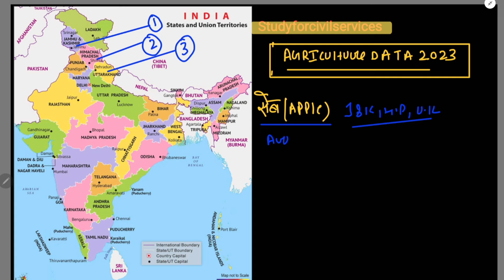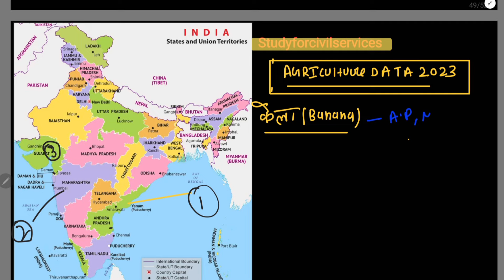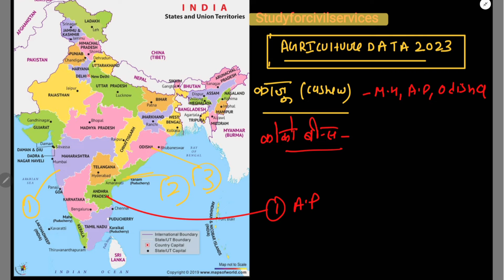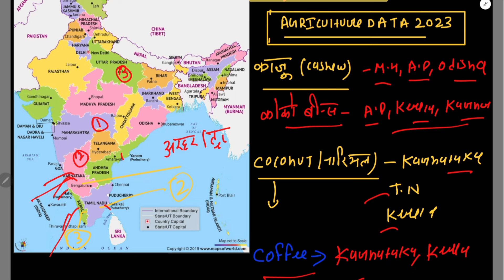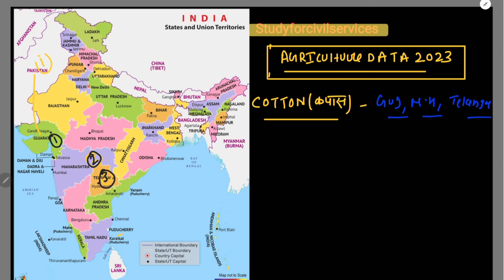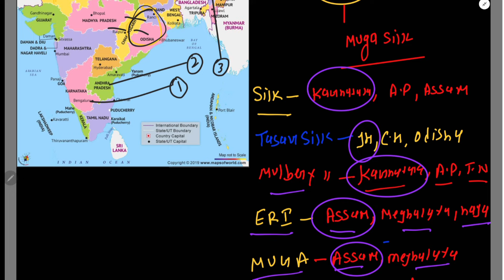RO ARO 2023 latest agriculture data 2023 Best test series Most imp Questions | uppcs latest news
Agriculture data 2023 Most imp facts

ro aro best GS test series ( GENERAL STUDIES 140 QUESTIONS exactly  like real paper ) ; questions created and compiled  by  Gyan sir  study for civil services team member